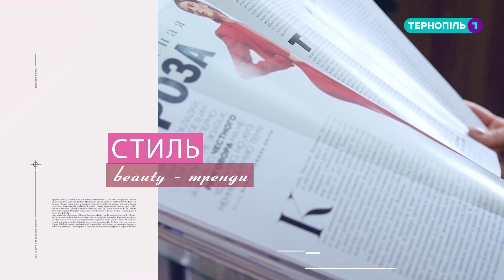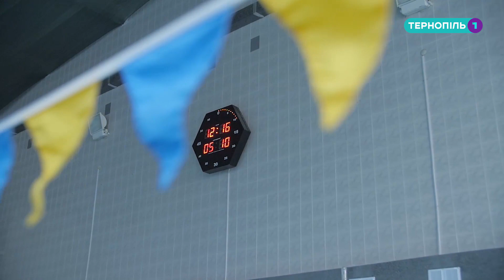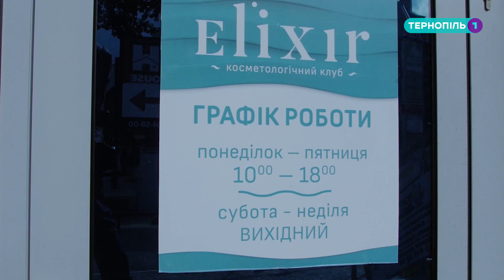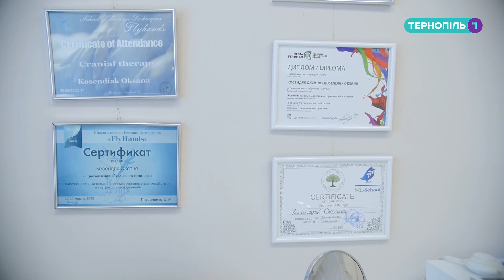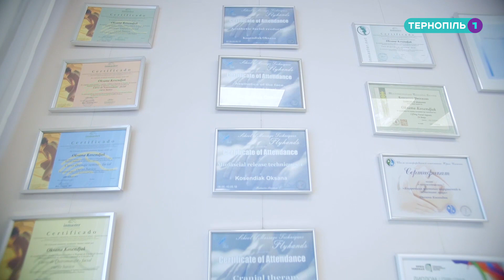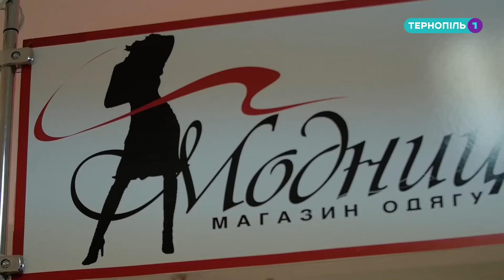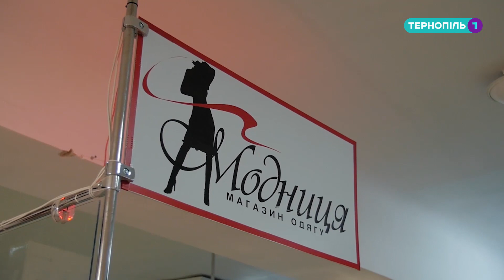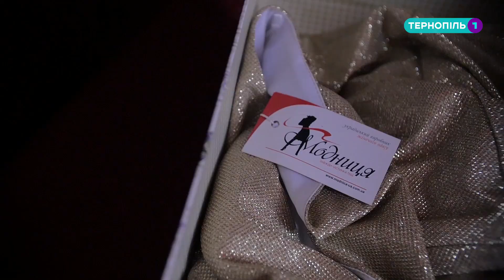Реаліті-шоу "Ти-красива". Олена. 2 сезон. 12 випуск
Вона розчарувалася у всьому, втратила довіру до людей. Вона самостійно виховує донечку і хоче ще раз повірити, що світ прекрасний і небо голубе. Історія Олени не залишить Вас байдужими. Дивіться останній випуск другого сезону реаліті " Ти красива".